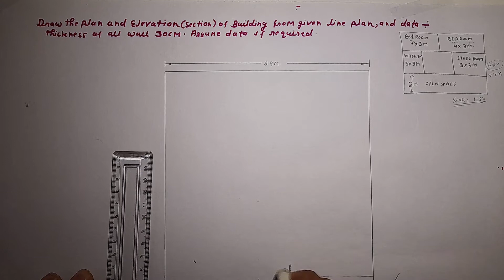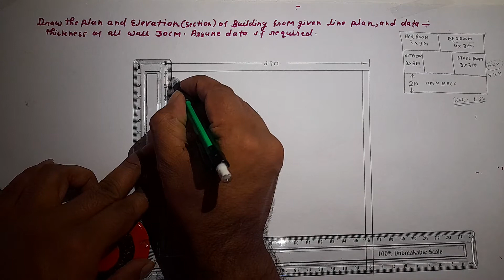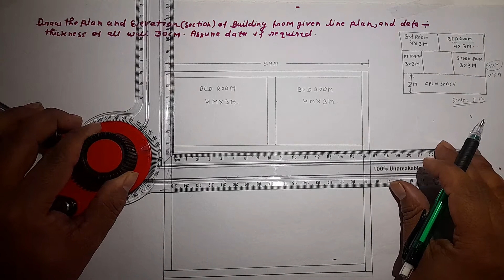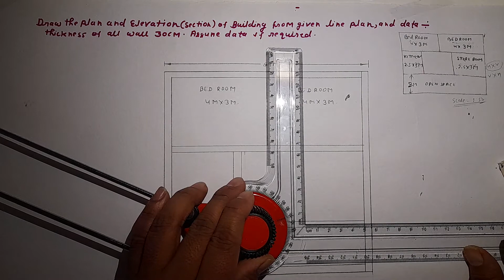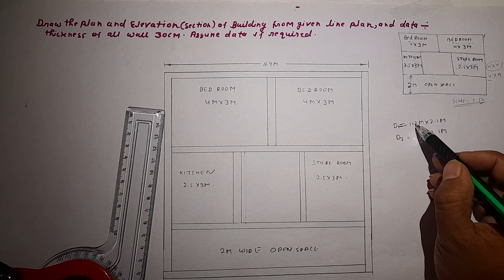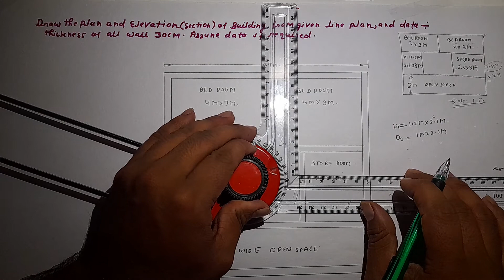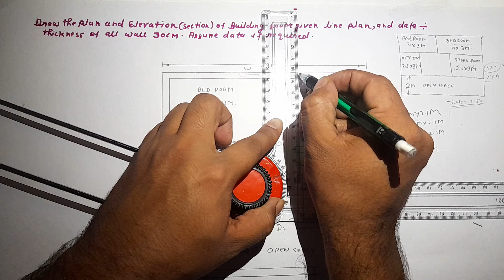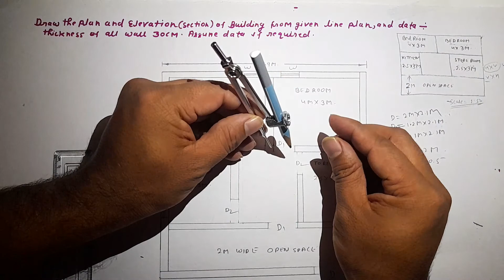Building drawing | plan of building | MANJEET SIR | target study point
hey students I discussed in this video how to draw plan of building_drawing on TargetStudyPoint